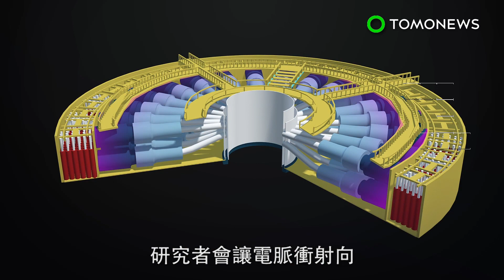中國打造Z機 可模擬強大核爆能量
中國正建造一種可測試模擬熱核爆炸的強大設施，類似美國的「Z機」（Z machine），但規模更大。北京核物理學家透露，四川綿陽中國工程物理研究院流體物理研究所正在打造Z機，能發出六千萬焦耳的能量。要產生如此巨大的能量，研究者將電脈衝噴射向充滿數百條鎢絲的目標，使鎢絲融解為電漿，進而造成強烈的磁場。爆炸的粒子因而被迫向內流竄，互相碰撞後即產生強烈X射線輻射，進而創造了核子爆炸的條件。研究者能運用該設施，觀察武器在極端狀況下如何發展，也有助於研發無限量的乾淨能源科技。四川大學原子核科學技術研究所副研究員劉波說道，中國Z機的強度足以啟動「核融合」。